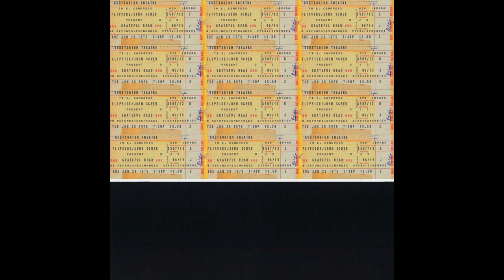Grateful Dead - Playing In the Band -- The Wheel -- Playing Reprise 6/29/76 - Chicago, IL (SBD)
An incredible jam happens coming out of this Wheel going back into Playing.

Live at Auditorium Theater, Chicago, IL